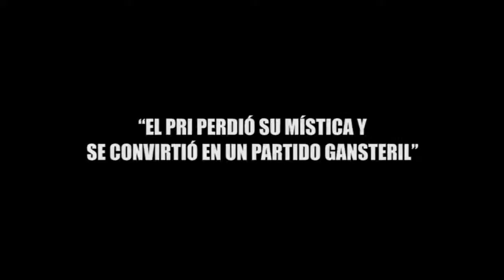“EL PRI PERDIÓ SU MÍSTICA Y SE CONVIRTIÓ EN UN PARTIDO GANSTERIL”